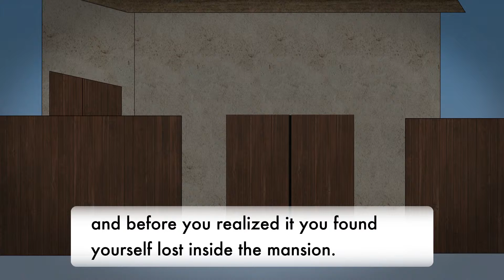NINJA Master (English)